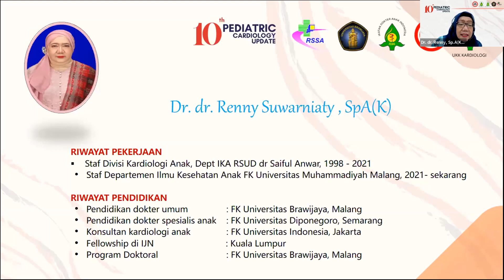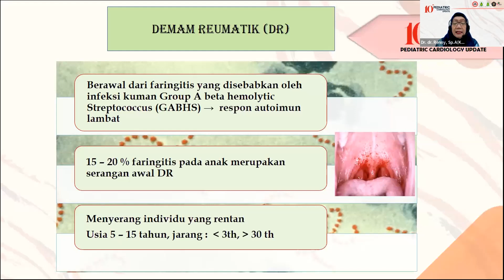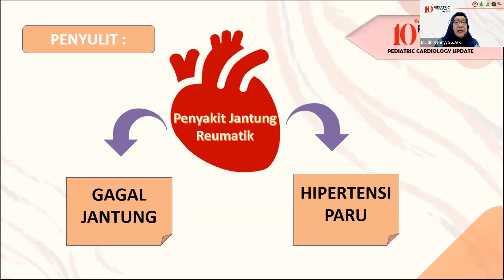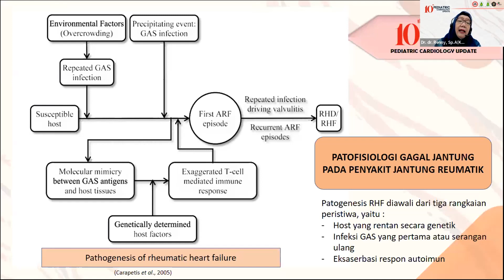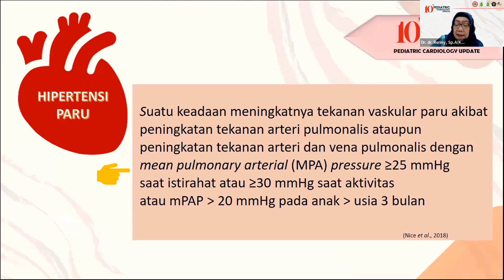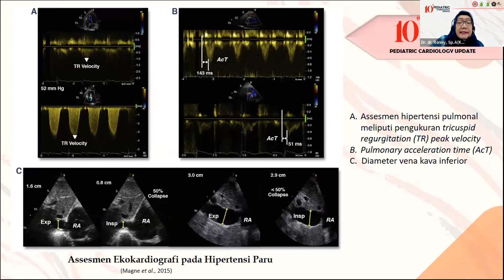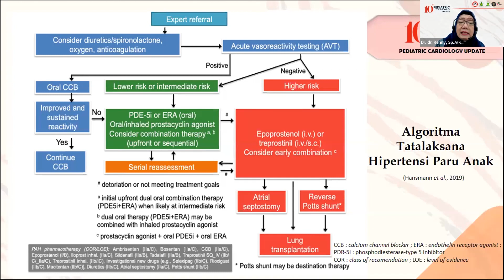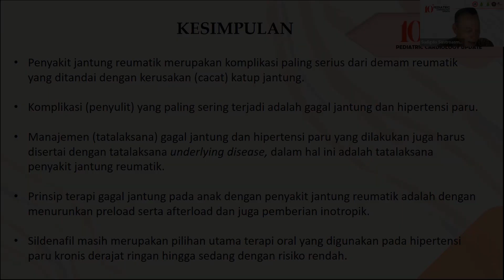Tatalaksana Gagal Jantung & Hipertensi Paru pada PJR - DR. dr. Renny Suwarniaty, Sp.A(K)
10th Pediatric Cardiology Update - Malang - Mei 2022